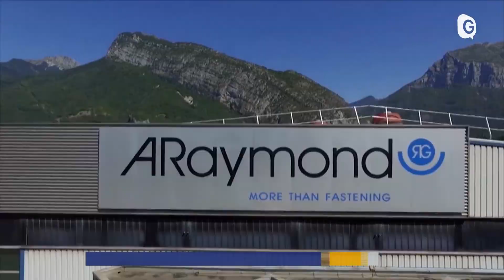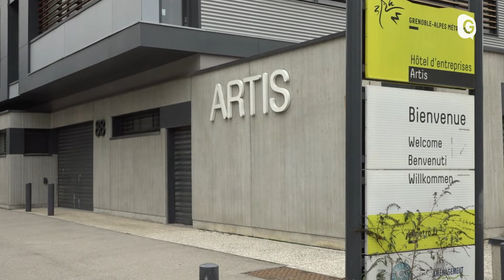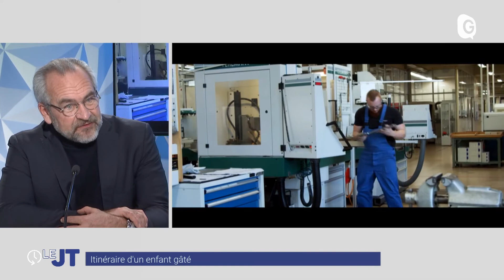Le JT - 14/01/22 - Artis, Ski Freestyle, Araymond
Bientôt la réouverture d'Artis dans le quartier Mistral à Grenoble, Ophélie David et Guilbaut Colas vous donne des cours de freestyle comme des champions à l'Alpe d'Huez, et interview d'Antoine Raymond, dirigeant de l'entreprise familiale et fleuron isérois Araymond, également auteur de « A vivre et à rêver » aux Presses universitaires de Grenoble Le JT - 14/01/22